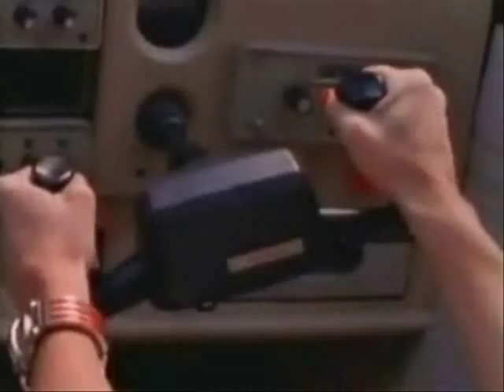Kimberly Ann Hart - Manic Monday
Kim is always busy it seems and would just like a day off

I think this could have been better, it didn't end up how I saw it originally, but some parts are spot on so.. I'm just happy all my clips are done after I'd lost them all, and I can start making videos again :)